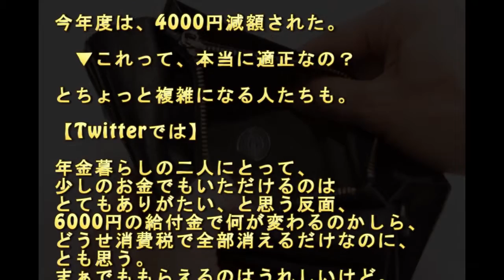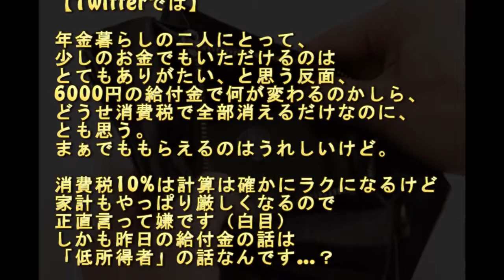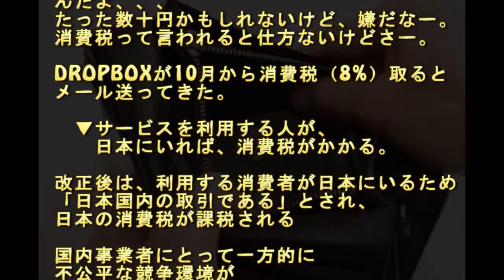消費税10％で「買い物」の仕方が、かなり変わるかも…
2017年4月から、
消費税10％になることが確定してます。

そこではどんなことが起きるんでしょうか。

◆安倍首相「2017年4月から10％」

9月4日「ミヤネ屋」出演で断言。

２０１７年４月の消費税率の引き上げに
ついて、予定通り行う考え

およそ１年半後。
そう考えると、意外と近い。

【安倍首相】
「予定通りに行う。
リーマン・ショックのようなことが
起これば別だが、今の状況なら
冬のボーナスも来年の給料も上がっていく」

◆「買い物」が、こんな風に変わるかも。

「２％分」が戻ってくる？
100円＋消費税10円＝110円だけど。

（財務省が）飲食料品の税負担が増す
２％分を還付金として支給する案を検討

2円戻ってきて、実質108円になる。

一律に１０％を課した後に
増税分を返金する仕組み

　▼誰に、いくら戻ってくるのか。

5％→８％になった時も、
似たような対策が取られた。

税率８％への増税時にも
「簡素な給付措置」を実施

法律で、低所得者にむけての
配慮が規定されている。

（2014年度は）
住民税に課税されていない低所得者層を
対象に原則一人1万円が支給

条件によって異なるが、
単身で働いてる人の場合…
年収100万円以下とかが対象。

（2015年度は）
住民税が課税されない人。
支給額は1人6000円。

今年度は、4000円減額された。

　▼これって、本当に適正なの？

とちょっと複雑になる人たちも。

【Twitterでは】

年金暮らしの二人にとって、
少しのお金でもいただけるのは
とてもありがたい、と思う反面、
6000円の給付金で何が変わるのかしら、
どうせ消費税で全部消えるだけなのに、
とも思う。
まぁでももらえるのはうれしいけど。

消費税10%は計算は確かにラクになるけど
家計もやっぱり厳しくなるので
正直言って嫌です（白目）
しかも昨日の給付金の話は
「低所得者」の話なんです…？

低所得の人は申請次第で
いろんな臨時給付金がもらえるけど、
中間層の特に下の方は搾り取られる上に
救済もないからつらいんですけどそのへん…

給付の要件や世帯ごとの給付金額などの
制度設計が課題に

◆それとは、全く別の案も。

それが「軽減税率」
こちらは買い物する人みんなが対象。

「お酒以外の飲食品は10％にしない」
麻生太郎財務相がコメント。

生活必需品の税率を低くする軽減税率

（麻生大臣は）政府の制度案では
「酒を除く全ての飲食料品」を
対象品目にすると表明

とはいえ、低所得者の負担感は大きい。
所得や収入は違うのに、払う額は同じ。

消費税は所得が少ないほど
負担感が重くなる逆進性の高い税金だ。

逆進性＝目的のために進んでる方向と、
結果が逆転していくこと。

　▼食品以外はどうなる？

医薬品、公共料金などに軽減要望が
拡大していく可能性が高いが、
何が生活必需品かを合理的な基準で
特定することは不可能

◆マイナンバーと絡めるという案も。

買った商品と、所得を結びつける。
マイナンバーによって、
購入者ごとに還付金に差が生まれる。

マイナンバーの仕組みを使って買い物し、
軽減分を所得税から
後日還付してもらう仕組み

対象は飲食料品の一部で、
来週予定している与党協議に
財務省案として示す

こちらは低所得者が対象なのか、
全員対象なのか、はっきりしてない。

　▼これで不公平感は、なくなる？

還付金は、1人ずつ別の金額になり、
そこに上限を設ければ
みな同じ負担感になるかも…？

裕福な人が税率の低い品目でも
高級なものをたくさん買って
軽減税率の恩恵をより多く受けることに、
歯止めをかけることができる

　▼これにも、色んな意見が。

◆ちなみに、ネットではこんな動きも。

　▼一方で、消費税がかかるものも。

　▼サービスを利用する人が、
　　日本にいれば、消費税がかかる。